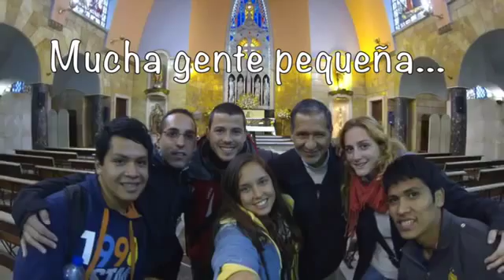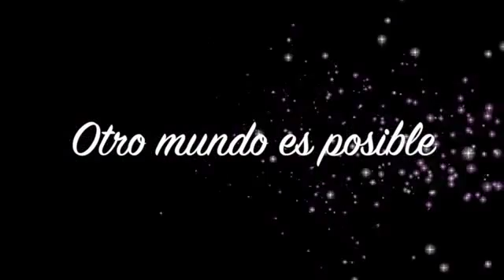PROYDE - Levanteruel, verano 2016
PROYDE - Levanteruel, video de convocatoria del Voluntariado Internacional de Verano para 2016.